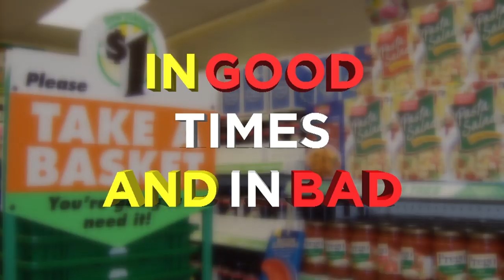Dollar Tree CEO: Hardball on Tariffs | Mad Money | CNBC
Dollar Tree CEO Gary Philbin explains how the discount retailer has maintained its low prices, despite the continued threat of tariffs on Chinese imports. He gives an update on the Family Dollar rehab.